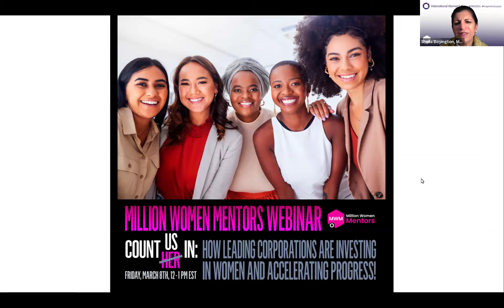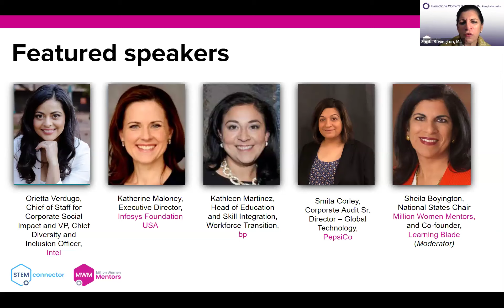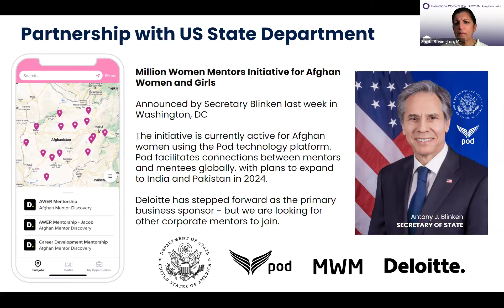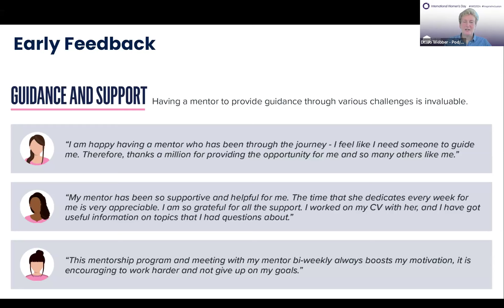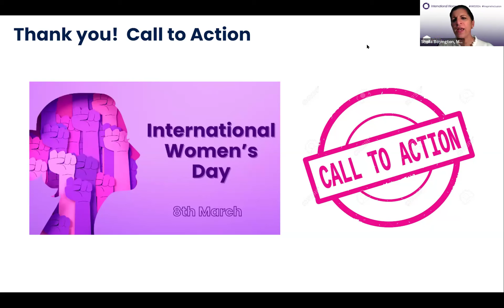MWM Webinar: Count US In: How Leading Corporations are Investing in Women & Accelerating Progress